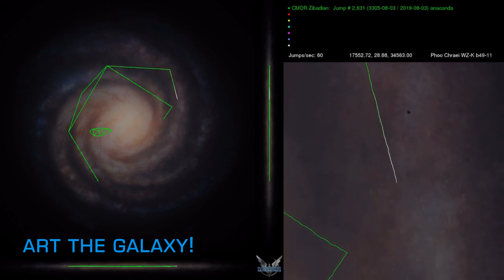Elite Dangerous: Witchspace News for the 18th of October 2019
Witchspace News - Elite Dangerous: for the 18th of October 2019

The Scourge!